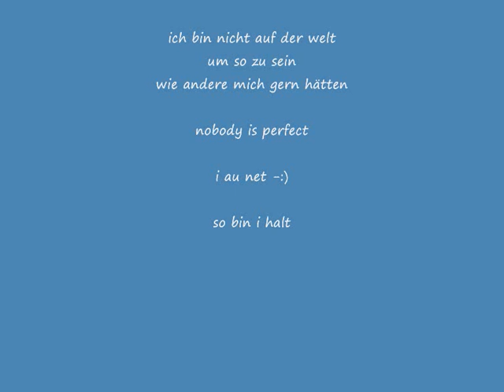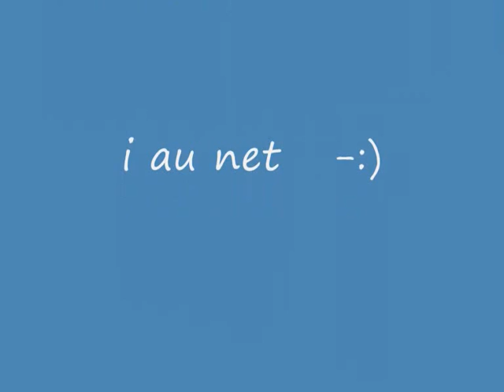so bin i halt